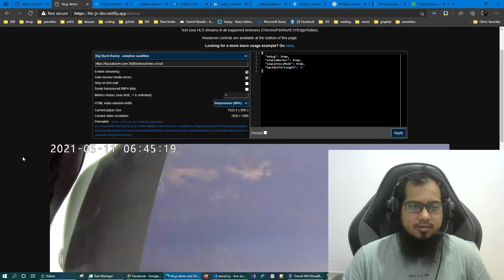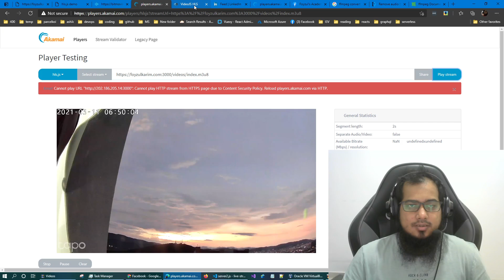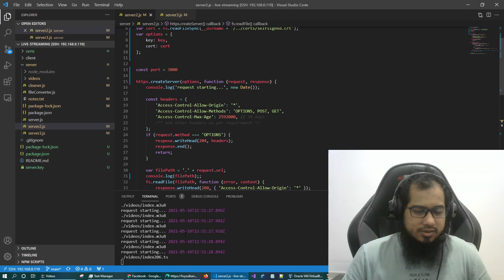Demo (part 2): How to stream ip camera rtsp data into browser over internet using nodejs and hlsjs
In this video, I have showed how can you stream your IP Camera data into browser very easily using little bit of code and command.

FFMPEG command: ffmpeg -i rtsp://{username}:{password}@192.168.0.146:554/stream1 -fflags flush_packets -max_delay 2 -flags -global_header -hls_time 2 -hls_list_size 3 -vcodec copy -y ./index.m3u8
HLS demo:

In this video, I have shown the IP Camera streaming happening over the internet. You can check my live stream by using this Paste it in any HLS Player Online site. It should work 😀